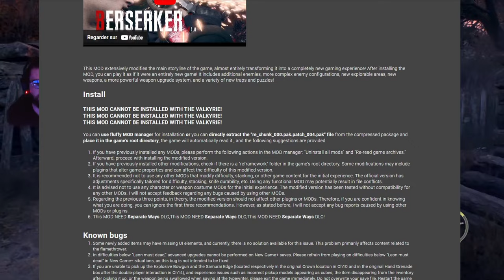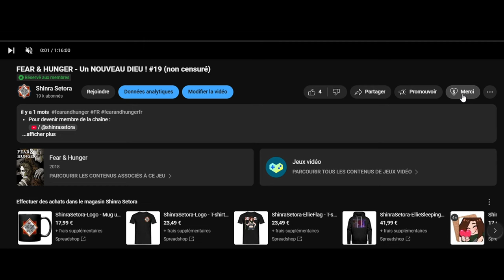Le mod BERSERKER est FUN ! Resident Evil 4 Remake